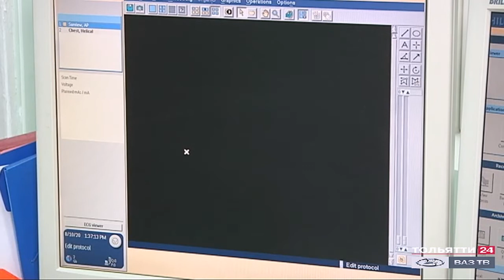В Самарской области появятся новые аппараты компьютерной томографии ("Новости Тольятти" 22.10.2020)